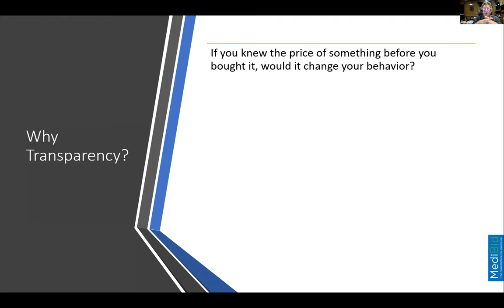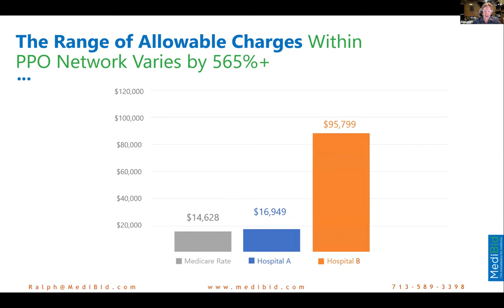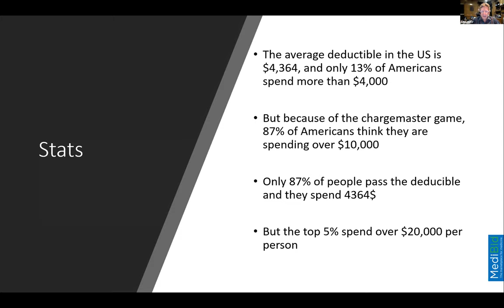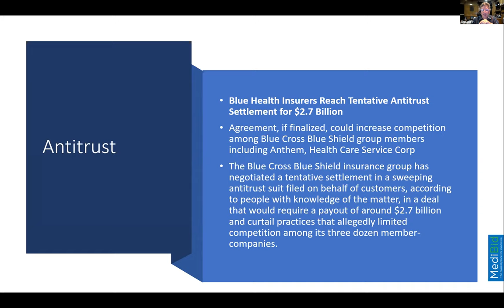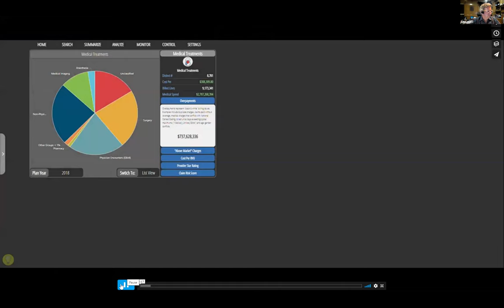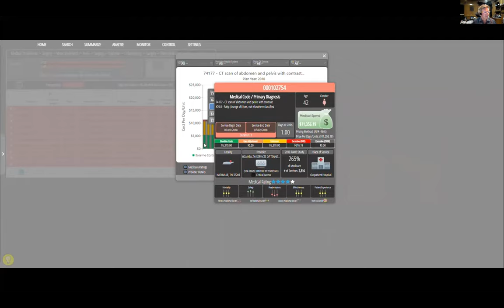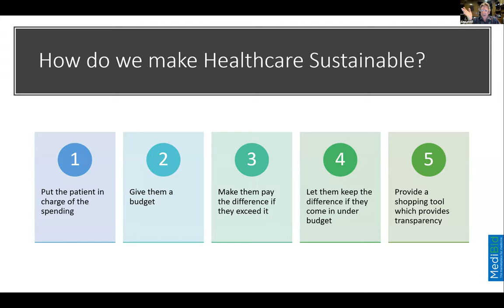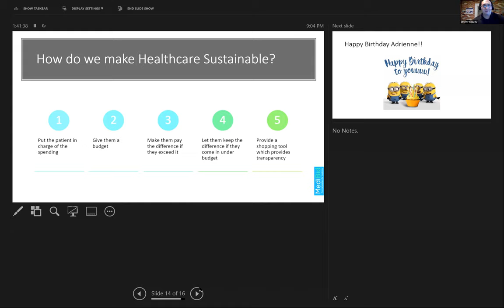The Imperative of Price Transparency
Presentation Title:
"The Imperative of Price Transparency, Why Insurers Seek Opaqueness, And Why Transparency Alone is Not Enough"

Featuring:
Ralph F. Weber, AEP, CFP, CLU, ChFC, GBA, REBC
Mr. Weber is at the forefront of the movement to help excise the middlemen from in between patients and the medical care they need. One of his latest battles is helping some of the largest employers in the country learn the prices they are actually paying from insurers who profit from hiding the truth.